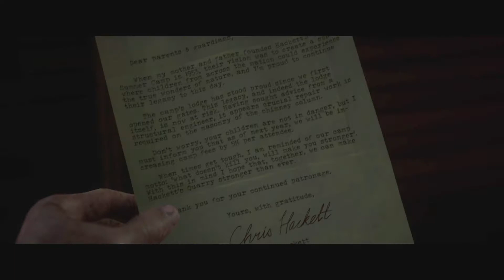GAME OVER! Run It Back! The Quarry PS5 Gameplay Finale